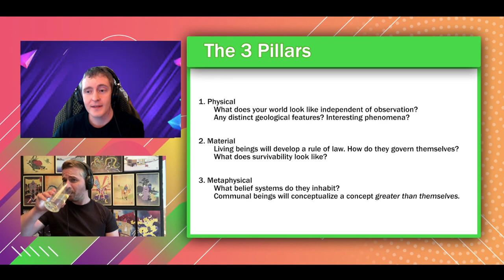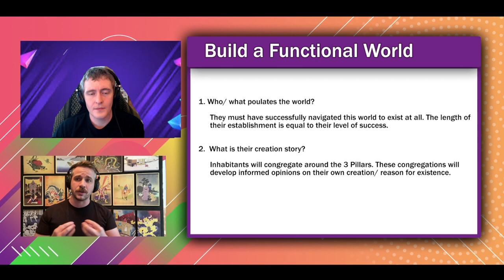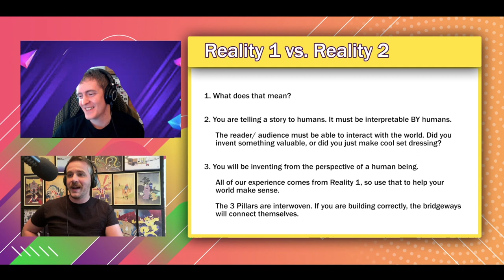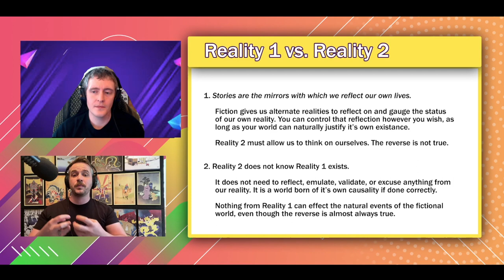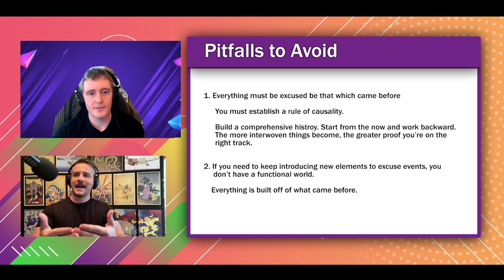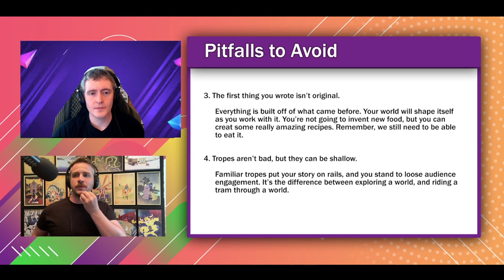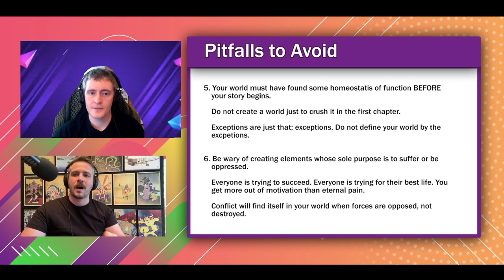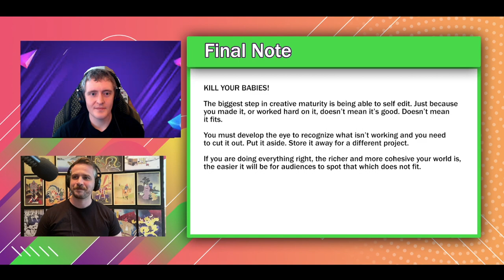Gen Con Online 2020 Seminar - Building a Fictional World for Narrative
Encounter Party! Dungeon Master Brian David Judkins and Player Andrew Krug discuss creating a fictional world from scratch for the sake of storytelling.

This seminar was delivered at Gen Con Online 2020

Encounter Party!